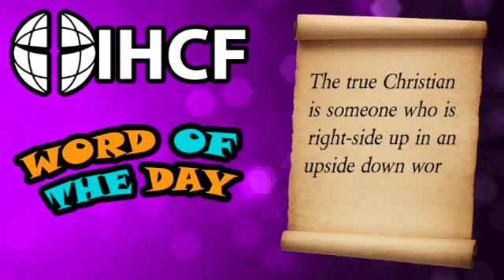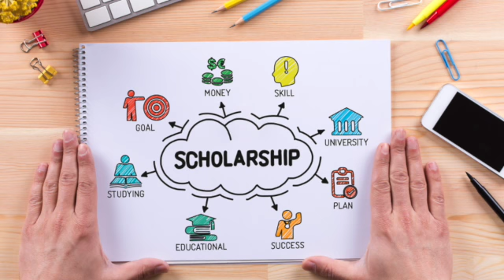October 7, 2018 - Announcements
IHCF Announcements